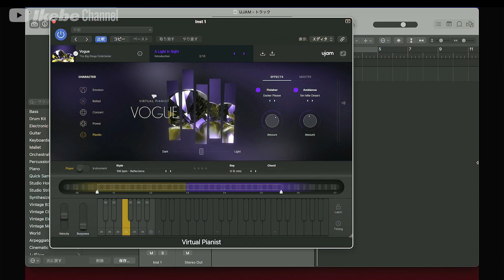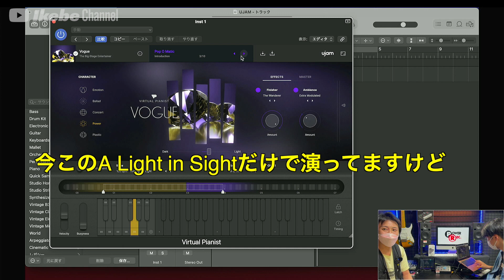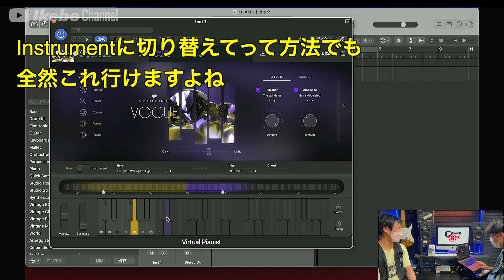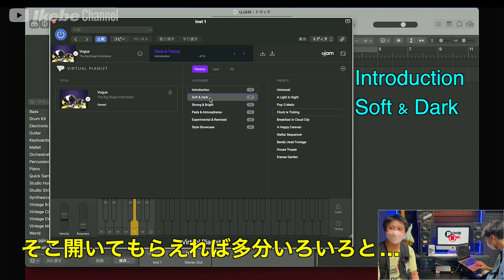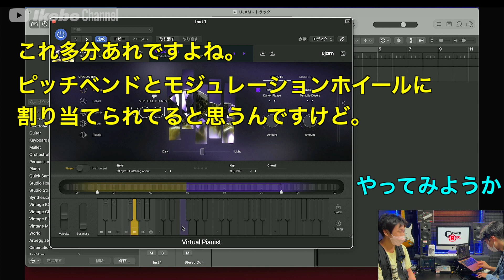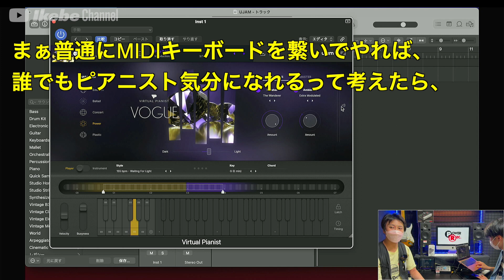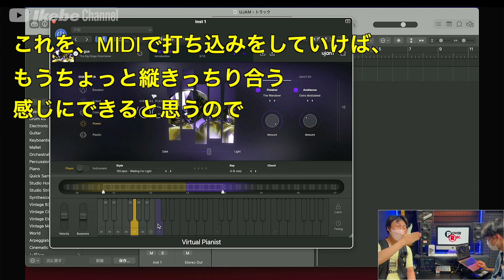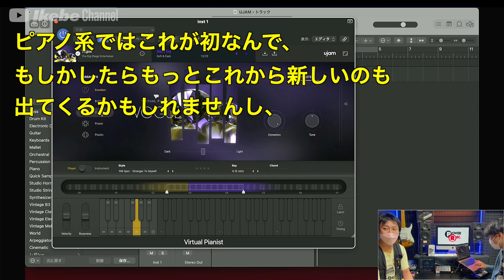【DTM】ピアノが弾けなくても打ち込める！？UJAM/Virtual Pianist VOGUEを試してみた！！【パワーレックの秘密基地】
DTM・レコーディング機材の総合店・パワーレックのスタッフが気になった機材や使い方をゆるーくご紹介！！

UJAM
Virtual Pianist VOGUE

今回紹介する製品は、初心者さんにも使いやすくて人気のUJAM製品より、新作「UJAM/Virtual Pianist VOGUE」。ピアノはほとんど弾けない大倉に、柳田が新作ソフトを紹介します！果たして評価のほどは・・・。

‹今回のパワーレックの秘密基地スタッフ›

大倉（パワーレック店長）
「オーディオインターフェイスやDAWソフトなど、DTM機材が得意です。初心者のお客様大歓迎！！最適な機材をご提案します！！！」

柳田（パワーレック外部スタッフ）
「プロのライブマニピュレーターや作曲家として活動中。現場での経験を活かした提案力で初心者さん～上級者さんまで幅広く対応できます！！お気軽にご相談ください！！！」

0:00 パワーレックの秘密基地とは？
0:51 Virtual Pianist VOGUEの実演
4:25 プリセット
5:15 Dark/Light
6:15 Verocity/Busyness
9:00 アルペジエーター
11:31 試してみた感想

パワーレック（DTM・レコーディング機材総合店）